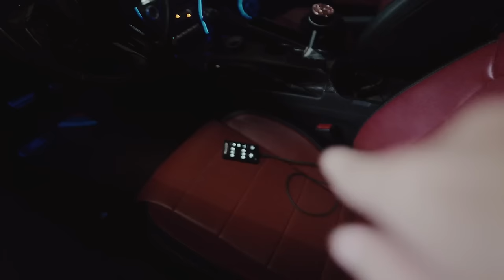ការតម្លើងបូមខ្យល់ Air Suspension Height Sensor Mustang | Maso Air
Partner of this Project

(For Tag)